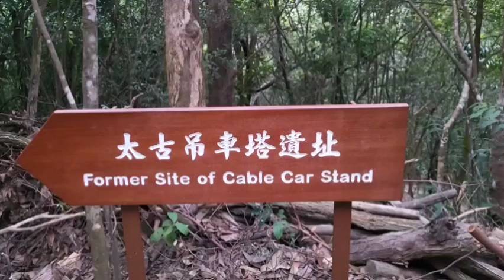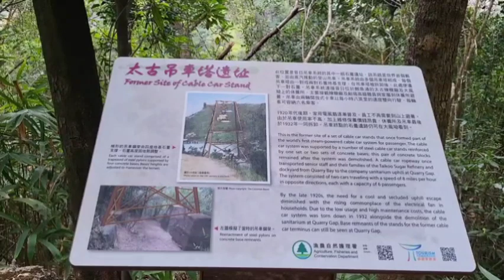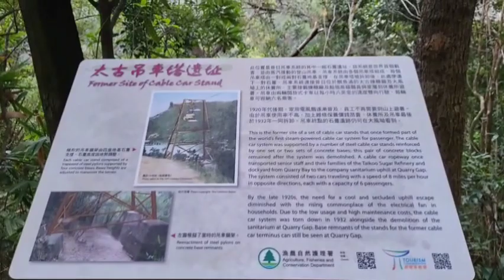Former Site of Cable Car /Demolished 1932 Tara bisitahin natin hiking adventure